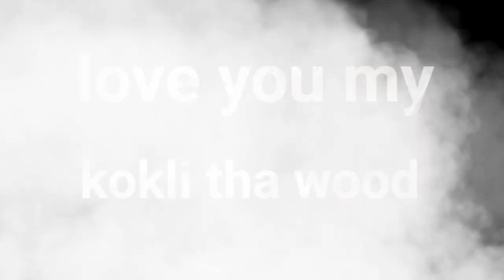अनोखा खजाना || ANOKHA KHAZANA || COMEDY VIDEO || FUNNY VIDEO || FAIJU FUNNY ||FAIJU DADA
अनोखा खजाना
खजाना
खजाना का नक्सा
सोना का खजाना
ANOKHA KHAZANA
KHAZANA
KHAZANA KA NAKASA
SONA KA  KHAZANA
comedy
comedy video
funny
funny video